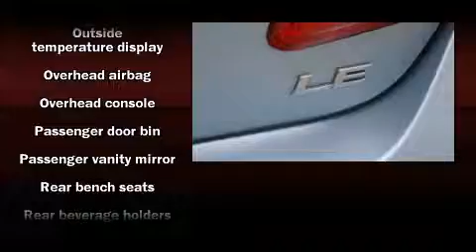2009 Toyota Camry in Marion, IL 62959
Marion Toyota
3300 W Deyoung

Here's a great deal on a 2009 Toyota Camry. This 4 door, 5 passenger sedan still has fewer than 40,000 miles! It features an automatic transmission, front-wheel drive, and a 2.4 liter 4 cylinder engine. Top features include power windows, a tachometer, variably intermittent wipers, front bucket seats, air conditioning, tilt and telescoping steering wheel, power door mirrors, and cruise control. Premium sound drives 6 speakers, providing you and your passengers a sensational audio experience. Safety equipment has been integrated throughout, including: head curtain airbags, front SIDE impact airbags, brake assist, ignition disabling, and 4 wheel disc brakes with ABS. A Carfax history report indicates just one previous owner. Our aim is to provide our customers with the best prices and service at all times. Please don't hesitate to give us a call.